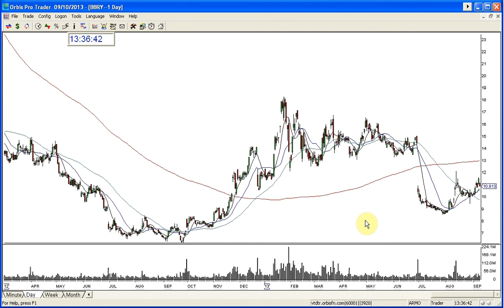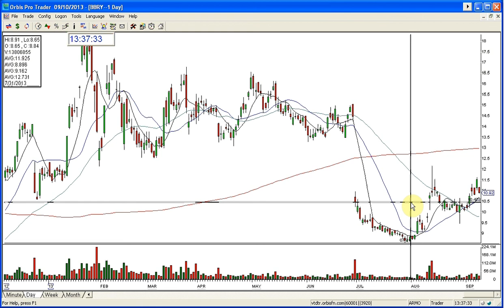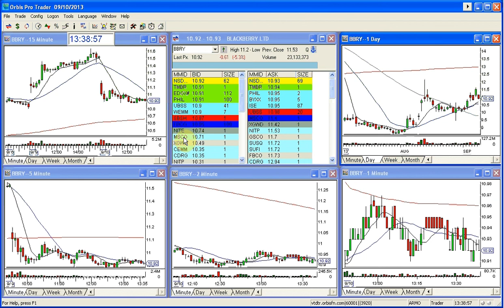BBRY GOLDEN GAP 9 10 2013